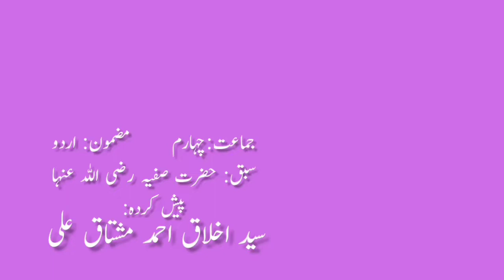4th | Urdu | حضرت صفیہ رضی الله عنہا V School